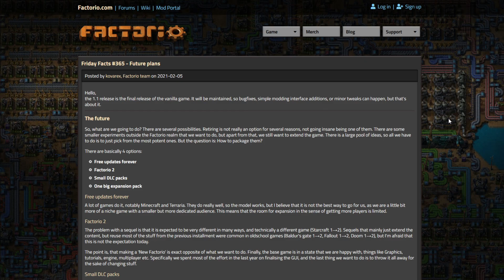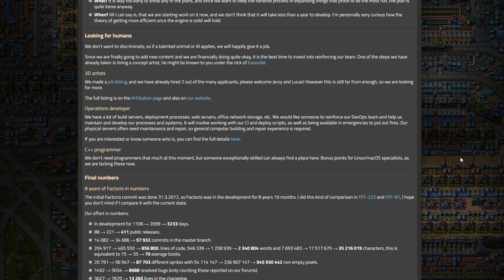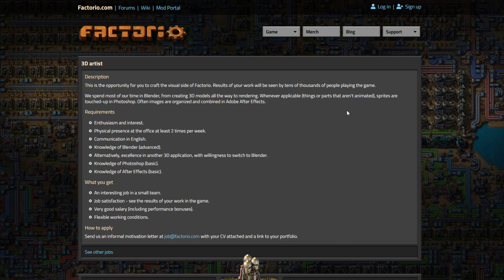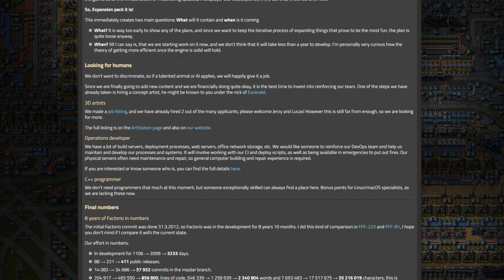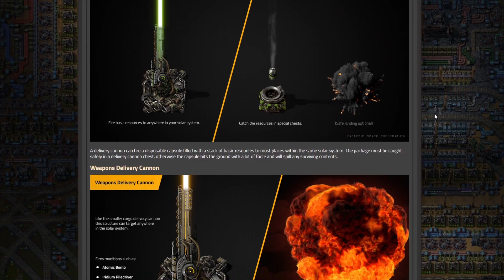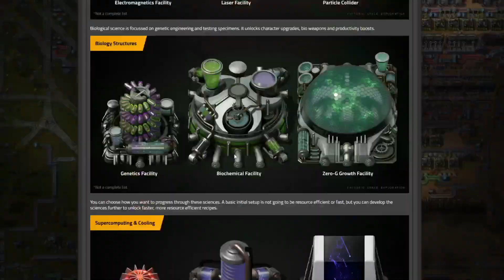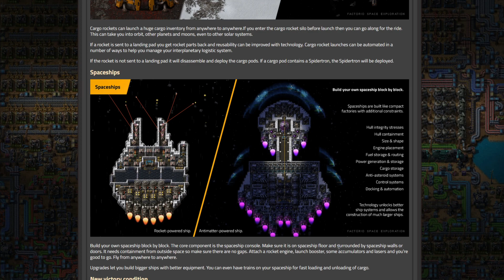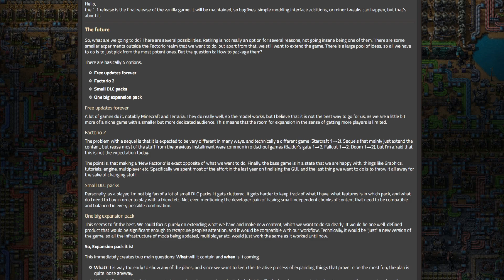Factorio EXPANSION Confirmed! Is Space Exploration coming to Factorio?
Wube, the Factorio developers have announced that they're working on an expansion, but what exactly will it be?
With update 1.1 stable, they now consider the game to be complete, and so they have turned their attention to the future of Factorio. Rather than starting again with Factorio 2 or simply continuing with more updates, they've decided to build upon Factorio with a new, big expansion that will change the game!
Bentham runs through the key points from the announcement, and gets into some educated speculation about what exactly the expansion will feature. He's got a hunch that it's something to do with the old space platform concept, and the space exploration mod...

0:00 Bentham Predicted The Future
0:35 The Expansion Announcement
1:45 Wild Speculation
3:41 Wube's Hiring Spree
6:37 The Space Exploration Mod
9:40 Summary
11:04 Being Very Hyped

Ignore these tags :P
factorio update mod development early access DLC